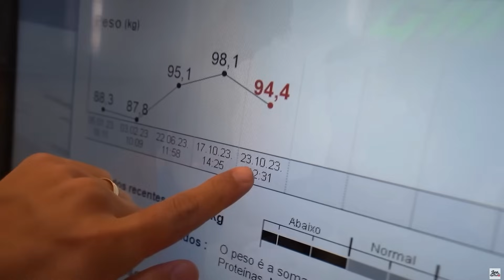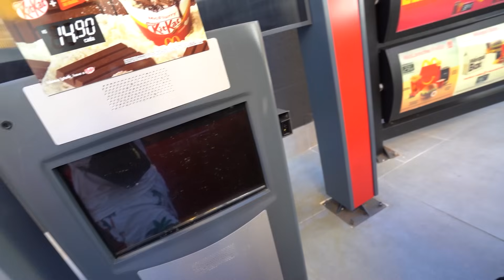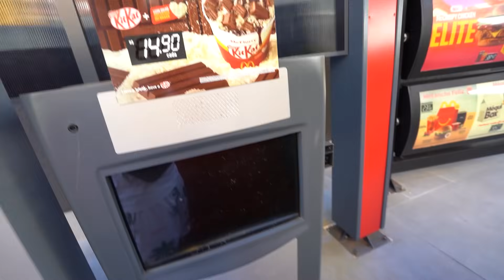PERDI A AMIZADE COM O LEO DEPOIS DE QUEBRAR A LEALDADE DELE !! 😢